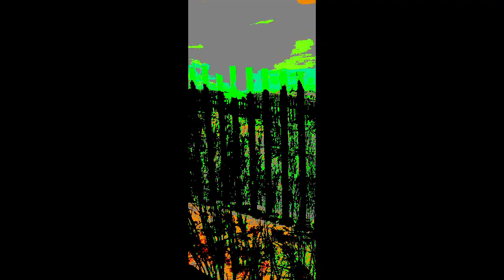GM. Going to start playing my own music soon. Hang in there. 🎼🎸.